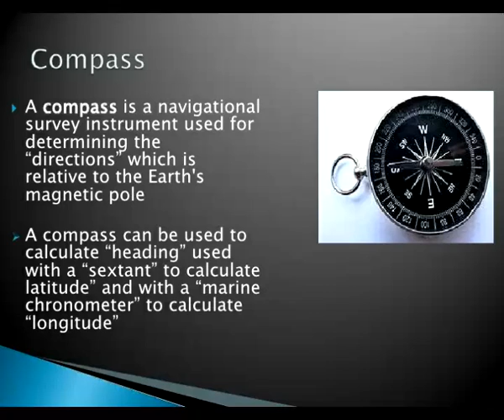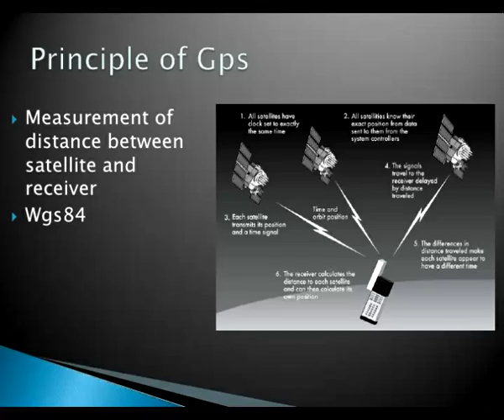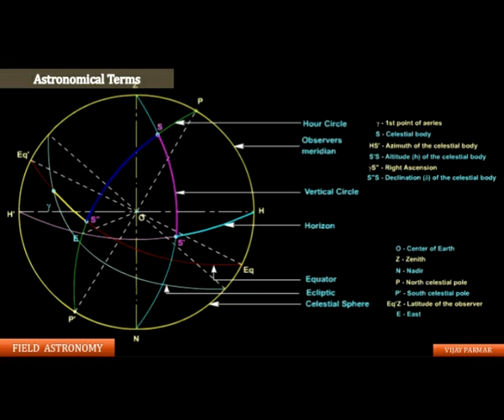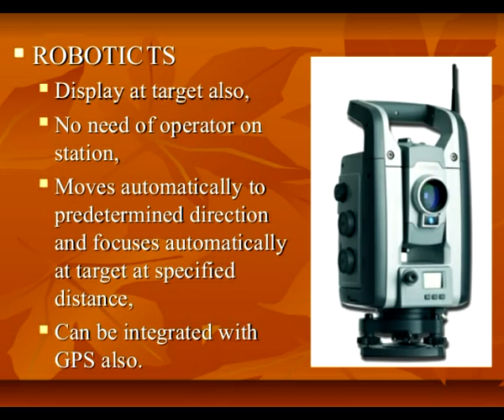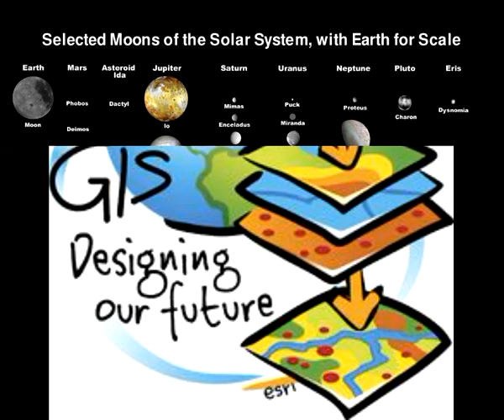New Project 2 surveying video song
Mar 19, 2017 - The rapper's first new project of 2017, released Saturday night and billed ... Humidity75%; Precip.0.00 in; Winds3 mph if his mixtape is surveying his musical headspace of the moment? Why Drake's new songs are so disappointing to fans Thankfully, Drake's jokey lyrics ("My side girl got a 5S with the ...

Surveyor 1 was the first lunar soft-lander in the unmanned Surveyor program of the National ... 1 Mission description; 2 Science instruments ... (Later Surveyor space probes, beginning with Surveyor 3, carried scientific instruments to ... Surveyor 1 transmitted video data from the Moon beginning shortly after its landing ...

New imagery from LRO compares the Apollo 12 and Surveyor 3 landing sites with ... Fisher carried out the data analysis while doing research at the University of Space meets “The Voice” in a new music video about Earth's nearest ... on a new song inspired by NASA's Lunar Reconnaissance Orbiter (LRO) mission.